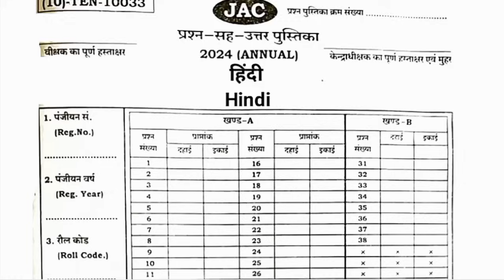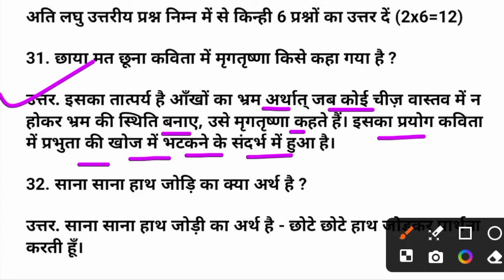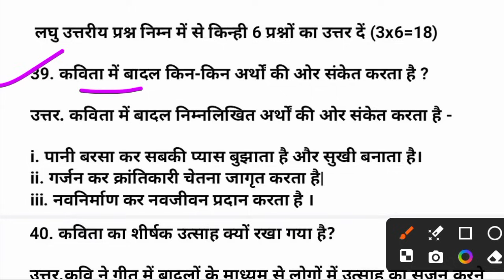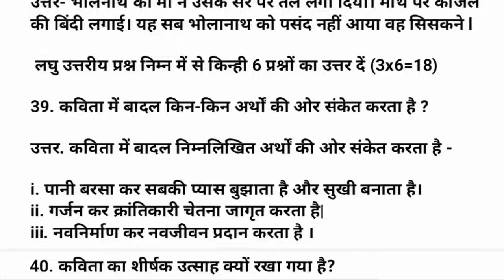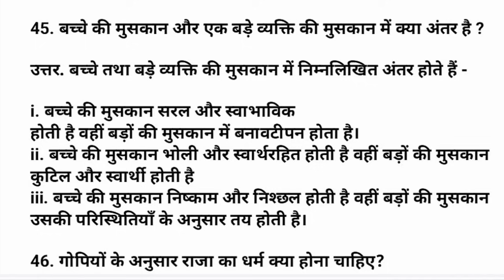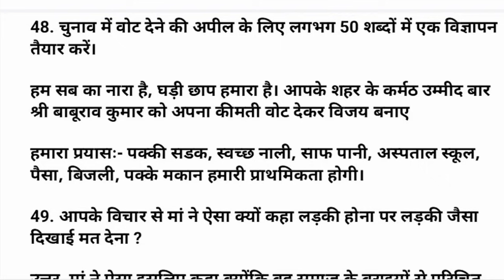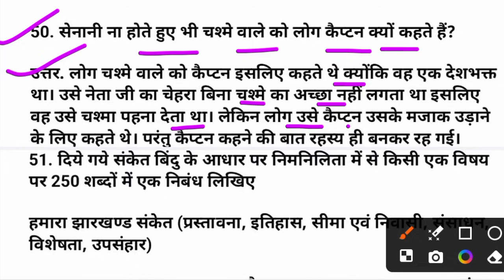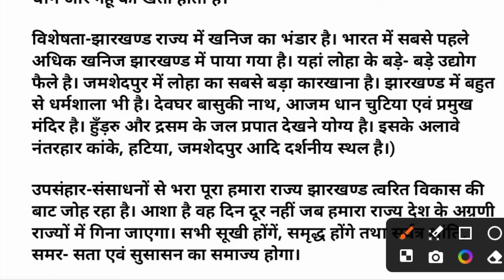आज का प्रश्न पत्र | Jac board Class 10 Hindi Question Paper 2024 | 19 February Hindi ka Paper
Youtube Search
Jharkhand Board class 10th model paper 2024 hindi
JAC Board class 10th hindi model paper 2024
Jac board class 10th Science model paper
class 10 Hindi model paper 2024 JAC Board
19 February hindi ka paper
JAC Board class 10th hindi Model paper 2024 set 1
hindi Model paper 2024 Jharkhand Board class 10th
JAC Board class 10th hindi objective model paper 2024 set 1
hindi model paper 2024 JAC Board class 10th
vigyan ka paper
science hindi ka question paper
vigyan science 19 February
19 February hindi ka official question paper
19 February hindi question paper 2024 class 10 Jac board
class 10 Hindi social science 19 February ka question paper
19 February  hindi ka paper
Jac Class 10 Hindi Question Paper 19 February
19 February Hindi ka Paper Class 10
Jac Board Class 10 Hindi Ka Question Paper